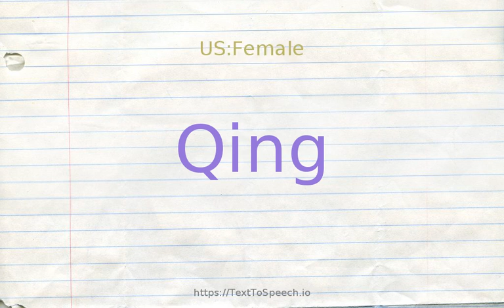How to pronounce qing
Learn how to say Qing in English correctly with TextToSpeech.io free pronunciation tutorials. American & British English pronunciation of male & female voices provided in videos. Check them out!

    Qing definitions:
    (n): the last imperial dynasty of China (from 1644 to 1912) which was overthrown by revolutionaries; during the Qing dynasty China was ruled by the Manchu